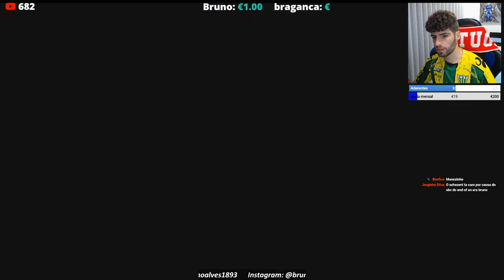LA REMONTADA | RECOMPENSAS FUT CHAMPIONS | FIFA 22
Espero que gostem de mais um vídeo aqui no canal, deixem a vossa opinião, like se gostaram, e partilhem com os vossos amigos!

🥇 Filipe Santos - 535€
🥈 Sara Casimiro - 484,40€
🥉 Lil Deem - 295,83€
4 - My-- - 256,33€
5 - Diogofana - 233€
6 - Helder Dos Santos - 114,02€
7 - Lucas Duarte Vitorino - 100€
8 - Mónica Costa - 94€
9 - Carlos Rafael - 90€
9 - Bruno Corsino - 90€
10 - Guilhas Fernandes - 67€
11 - Tiago - 65€
12 - Smagicxz - 53€
13 - Helder Ferreira - 44,33€
14 - Gwithe - 39€
15 - Leiras - 38,49€
16 - Santi XT - 38€
17 - Lucas - 37€
18 - Leandro 36,5€
19 - Francisco Rebelo - 33€
20 - Tommy - 33,52€
21 - Corta Tudo - 29,58€
22 - Dragão Nove - 29€
23 - André Fialho - 26,01€
24 - Whats your name - 25€
25 - Nuno Oliveira - 23€
26 - Baratexx.40 - 21,49€
27 - simao gomes - 20€
28 - teresa ornelhas - 19,99€
29 - eddie santos - 19,12€
30 - Pedro Sacramento - 19€
31 - Pedro Carvalho - 17,80€
32 - Ramiro Sousa - 16€
33 - Quique - 15,92€
34 - Murillo Barbieri - 15,63€
35 - A L V E S DEMON - 15€
35 - AlexSander - 15€
36 - Miguel Queirós - 14,49€
37 - Ponto PT Gamerplay - 14,44€
38 - Miguel pombo - 14,04€
39 - Eduardo Abreu - 14€
39 - André Teixeira - 14€
39 - David Bernardo - 14€
39 - Fernando Silva Santos - 14€
39 - João Caldeira - 14€
39 - Luis Cruz - 14€
40 - Ferreirinha 23 - 13,79€
41 - Eduardo Abreu - 13€
42 - Rodrigo Ferreira - 12,81€
43 - L0penense Lopes - 12,23€
44 - Gabriel Fontes - 12€
44 - Lucas Duarte Vitorino - 12€
44 - Edu oi - 12€
45 - Fábio Leite - 11€
45 - Lídia Barbeiro - 11€
45 - Francisco 10 - 11€
46 - Tomas Marques - 10,98€
47 - Paulo Filipe - 10,27€
48 - Pmpesteves - 10€
48 - Ruben - 10€
48 - Luis Gonçalves - 10€
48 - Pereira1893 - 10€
48 - tiago_neto_23 Yt - 10€

BrunoAlves® 2021